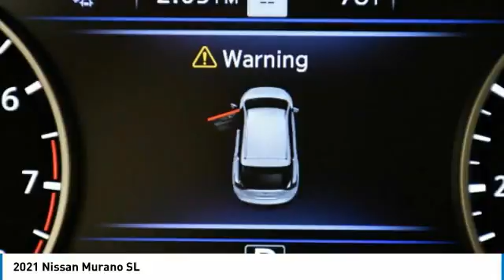2021 Nissan Murano MC115348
2021 NISSAN MURANO Palmetto Bay, FL
Stock# MC115348

GRAPHITE, LEATHER-APPOINTED SEAT TRIM, BOULDER GRAY PEARL, [N10] ILLUMINATED KICK PLATES, [L92] CARPETED FLOOR MATS & CARPETED CARGO MAT, [J01] SL MOONROOF PACKAGE -inc: Dual Panel Panoramic Moonroof, [B94] REAR BUMPER PROTECTOR, [B92] SPLASH GUARDS, Window Grid And Roof Mount Diversity Antenna, Wheels: 20  Machined Aluminum-Alloy, Valet Function. This Nissan Murano has a dependable 3.5L V6 DOHC 24V engine powering this Variable transmission.

*This Nissan Murano SL Has Everything You Want *
Transmission: Xtronic Continuously Variable (CVT), Transmission w/Oil Cooler, Tires: 235/55R20 AS, Tire Pressure Monitoring System Tire Specific Low Tire Pressure Warning, Tailgate/Rear Door Lock Included w/Power Door Locks, Systems Monitor, Strut Front Suspension w/Coil Springs, Steel Spare Wheel, Speed Sensitive Variable Intermittent Wipers, Side Impact Beams, Seats w/Leatherette Back Material, Roof Rack Rails Only, Remote Releases -Inc: Mechanical Fuel, Remote Keyless Entry w/Integrated Key Transmitter, 2 Door Curb/Courtesy, Illuminated Entry, Illuminated Ignition Switch and Panic Button, Regular Amplifier, Rear Cupholder, Radio: AM/FM/CD/MP3/WMA Audio System -inc: Bose premium audio system w/11 speakers plus dual driver subwoofer, NissanConnect w/navigation featuring Apple CarPlay and Android Auto, Nissan door to door navigation w/3D building graphics and satellite imagery, connected navigation features including online POI search, door-to-door and online premium traffic information, SiriusXM Travel Link (weather, fuel prices, movie listings, stock info, sports and parking), SiriusXM Traffic, auxiliary audio input jack, SiriusXM satellite radio, A-IVI 8  display, 2 front illuminated USB connection ports (1 type-A, 1 type-C) for iPod interface and other compatible devices, Bluetooth hands-free phone system, streaming audio via Bluetooth, hands-free text-messaging assistant, Siri Eyes Free and 2 rear illuminated USB charge ports (1 type-A, 1 type-C), Radio w/Seek-Scan, Clock, Speed Compensated Volume Control, Steering Wheel Controls and Radio Data System, Quasi-Dual Stainless Steel Exhaust w/Chrome Tailpipe Finisher, Proximity Key For Doors And Push Button Start.

Test drive this must-see, must-drive, must-own beauty today at HGreg Nissan Kendall, 17305 S Dixie Hwy, Palmetto Bay, FL 33157.